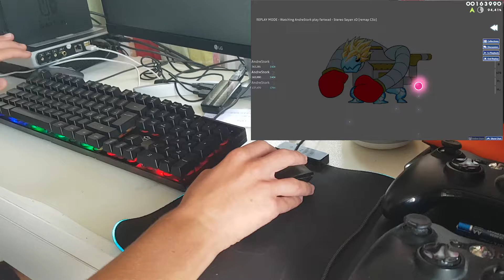How to ruin a play